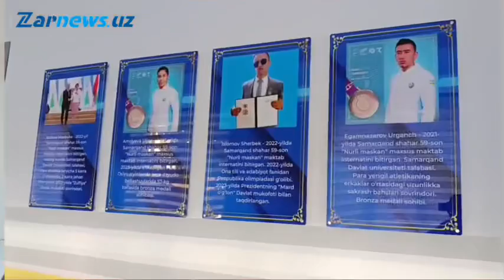Зулматдан нур топаётганлар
Самарқанд шаҳридаги 59-кўзи ожиз болалар учун ихтисослаштирилган “Нурли маскан” мактаб-интернати 1961 йилда ташкил топган. Ҳозир муассасада 250 нафарга яқин ўқувчи таълим-тарбия олиш билан бирга, 25 та фан, спорт ва маданий тўгаракларда ҳам қатнашмоқда. Мазкур даргоҳда бўлиб, кўзи ожиз болаларнинг қандай таълим-тарбия олаётгани, уларга яратилган шароитлар билан танишдик.